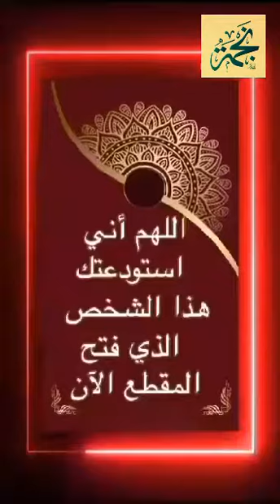اللهم اني استودعتك هذا الشخص الذي فتح المقطع الان 🤲🏻 @najmabaig555